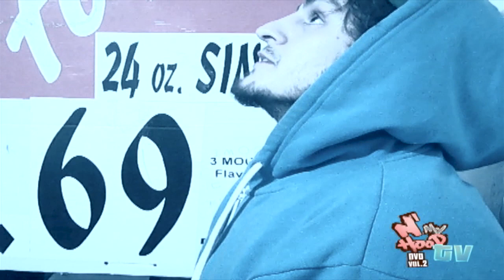T.I. talks Internet Gangstas and Cyberthugs with N' My Hood TV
@mrjoewalker talks with @TIp about the state of integrity in this new social media driven world. Catch the whole interview on the new N' My Hood TV DVD.